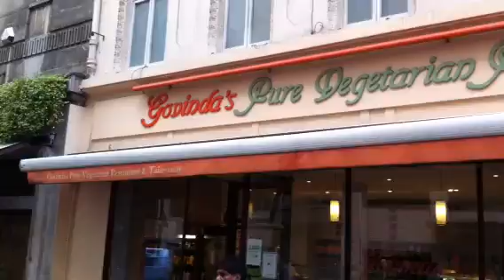SATURDAY NIGHT HARINAM (London June 15th 2013)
Ninja Mantra Turtles dancing in bliss.